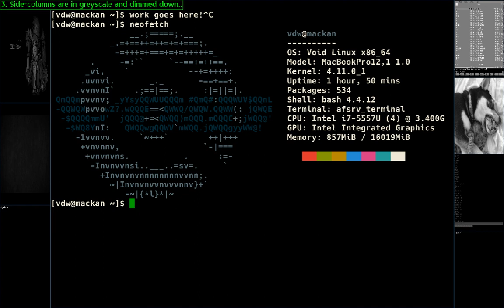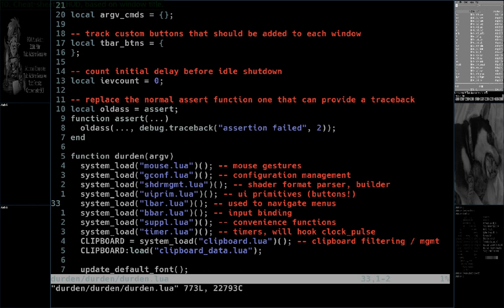[Durden] Autolayouter Workflow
A quick demonstration of one of the configurations I use the most, with annotations in the upper left corner on the individual steps.